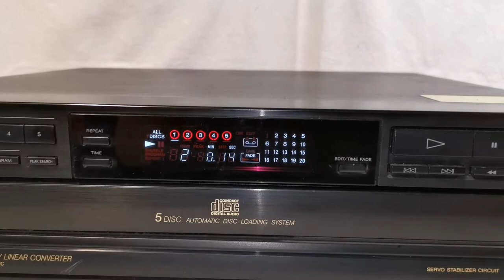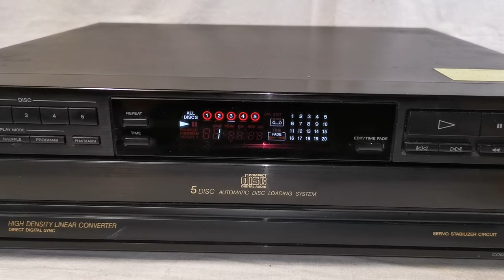Sony CDP-C315 5 Disc CD Changer Player (Made in Japan)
Selling this Sony CDP-C315 5 Disc CD Changer Player (Made in Japan). It is in good working condition. The photos you see of the items on our site are of the condition and actual unit available that you will receive. You are welcome to inspect the item and please ask all questions before buying, it will be sold as is. Thank you.

Product Information:
Brand: Sony
Model: CDP-C315
Made in Japan
Era: 1990s
Disc format: CD (5 disc multi play)
Frequency response: 2Hz to 20kHz
Dynamic range: 98dB
Signal to Noise Ratio: 100dB
Channel separation: 100dB
Total harmonic distortion: 0.005%
Line output: 2V
Remote Control: None
Dimensions: 430W x 125H x 385D mm
Weight: 6kg